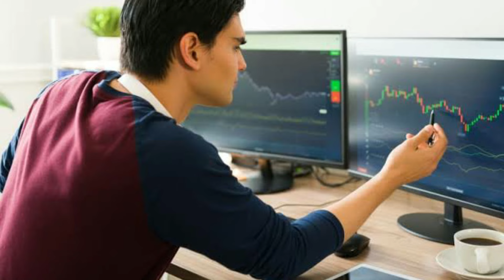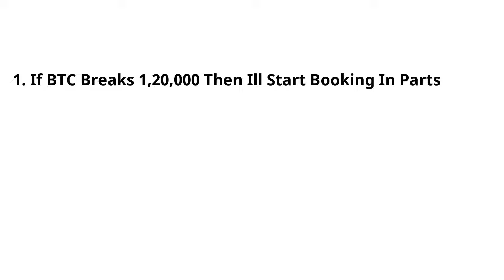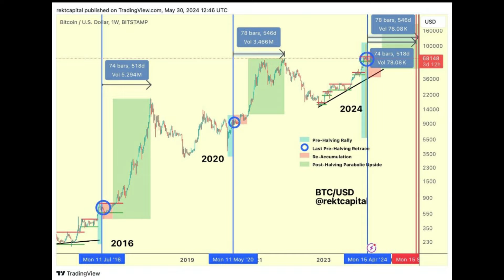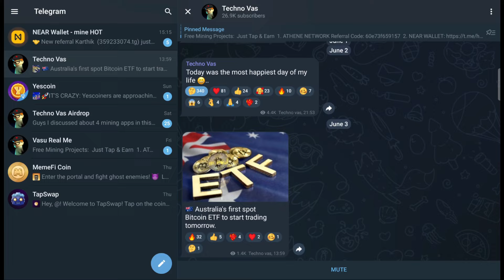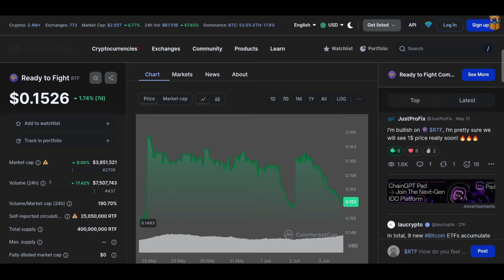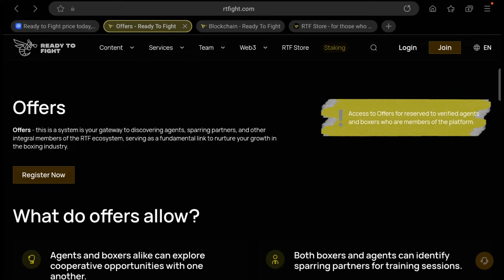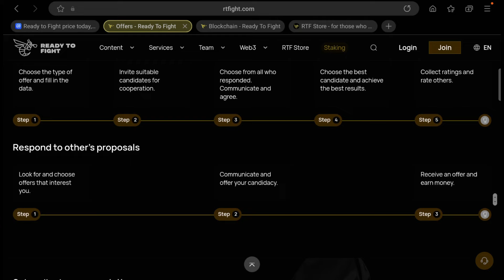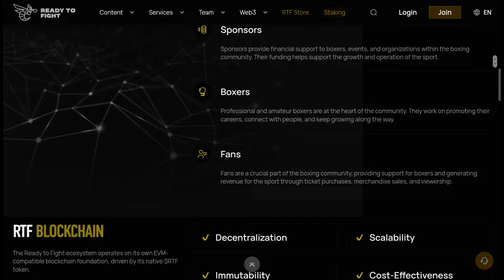My Crypto Exit Plan For 2024-25 🔥I Will Sell My Entire Portfolio If This Happens 🔥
My Crypto Exit Plan For 2024-25 🔥I Will Sell My Entire Portfolio If This Happens 🔥 Guys in if you want to be successful in crypto then the important thing is you should know when to exit the market. if you dont sell your crypto at the right time then you will get stuck in the next bear marke.. so in this video ill be sharing you few tips on when you should exit the market

1. crypto exit plan for this bull run
2. how to know where to sell out crypto in bull run